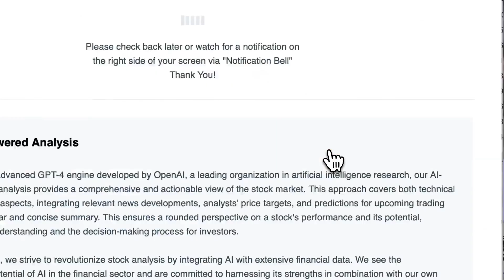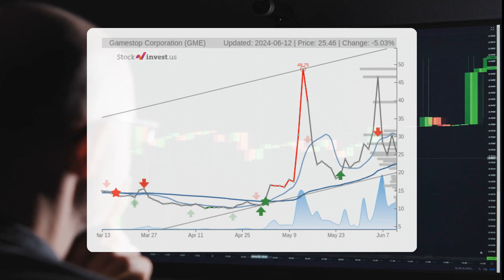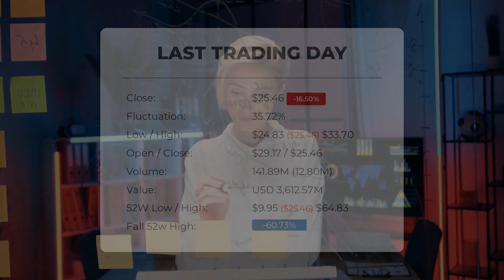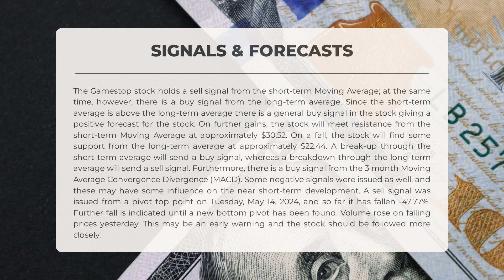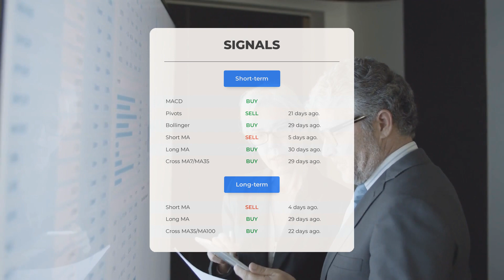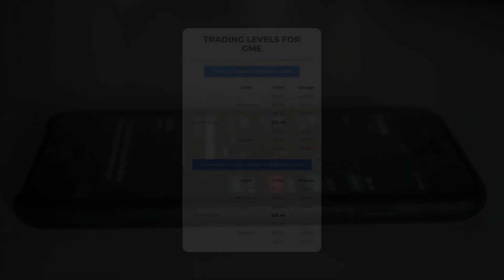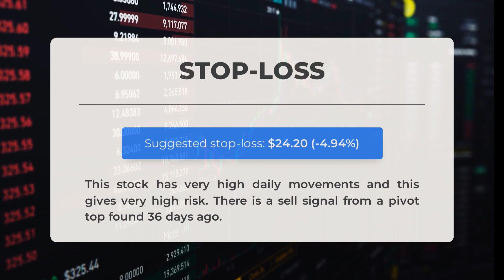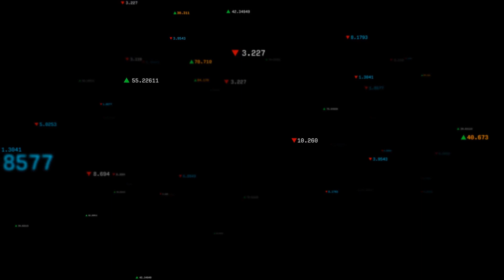Gamestop's Next Breakthrough: Stock Analysis & Price Forecast for Thursday – Be Prepared!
Gamestop Stock Prediction and Forecast [GME]

Gamestop price prediction was made for Thursday, June 13, 2024

We go over the GME Inc. stock and give our stock price prediction (GME). Our GME stock price analysis and stock price forecast on GME for Thursday, June 13, 2024

Gamestop Stock Analysis - GME Stock Price Prediction for Thursday, June 13, 2024

GME STOCK: THIS IS A GME STOCK PRICE PREDICTION, GME STOCK PRICE ANALYSIS, AND A GME STOCK PRICE FORECAST VIDEO.